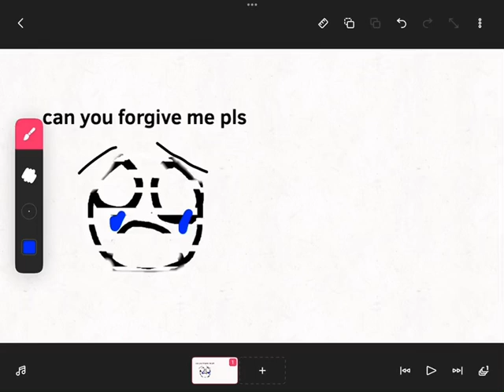apologize video for